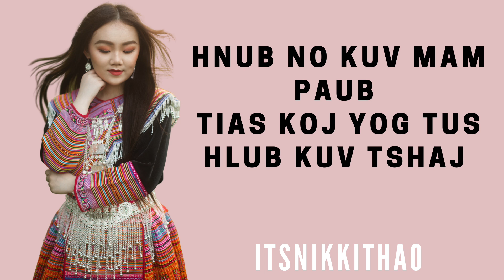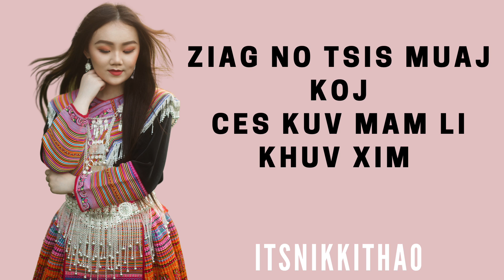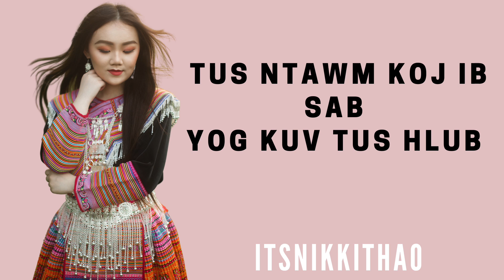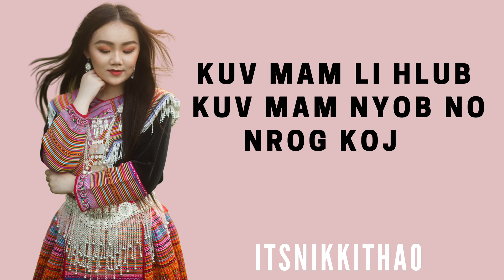Nikki Thao - Tus Ntawm Koj Ib Sab (Instrumental)